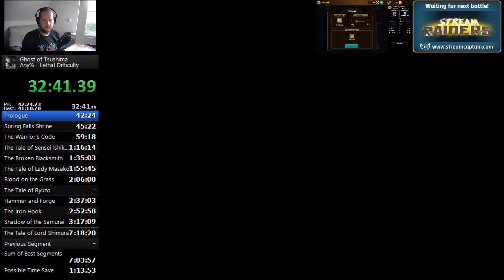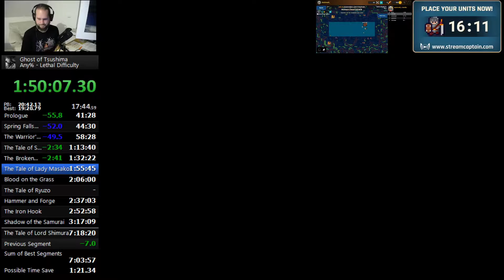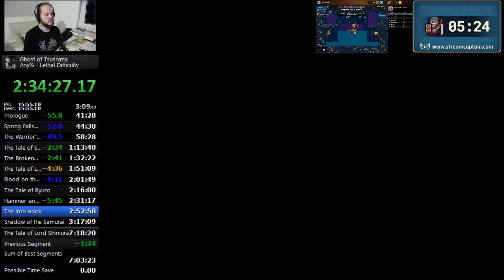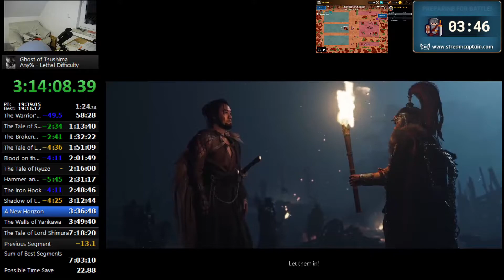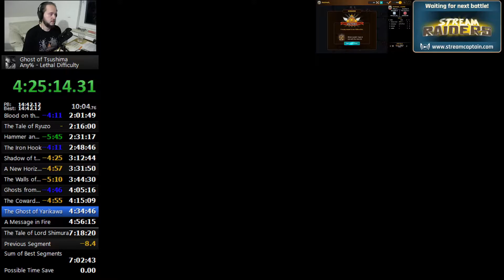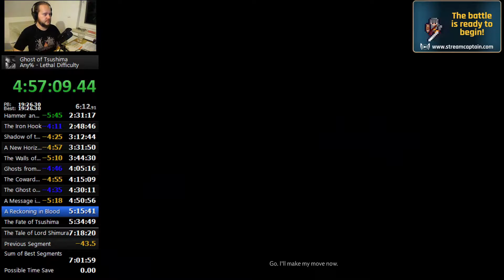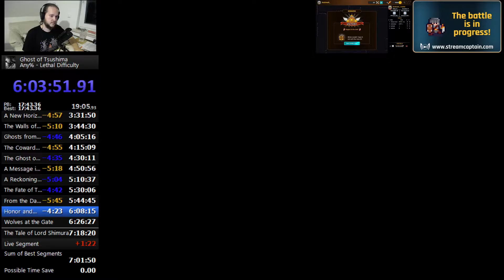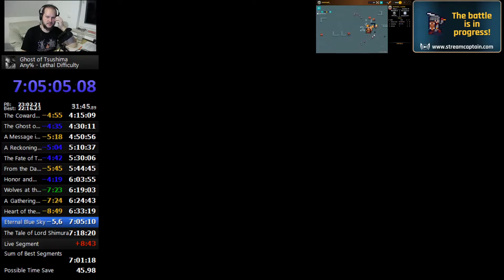Ghost of Tsushima Speedrun in 7:20:21 - Any%, Lethal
4th GhostOfTsushima Speedrun on Lethal difficulty from the 18th September 2020.
Another rollercoaster...!

GAME INFO
Offline single player
Enhanced game play on PS4 Pro console

Name: Ghost of Tsushima
Developer: Sucker Punch Productions
Publisher: Sony Interactive Entertainment
Platforms: PlayStation 4